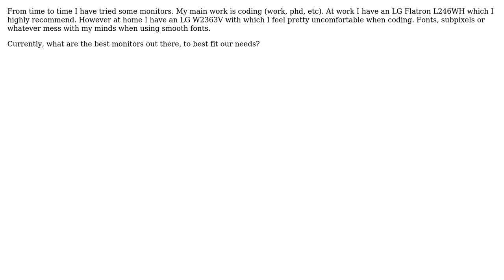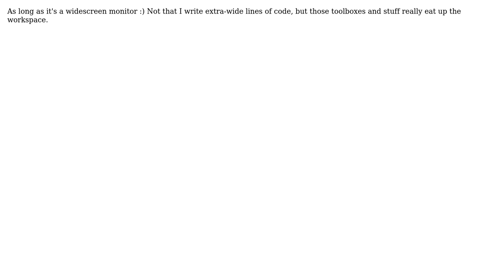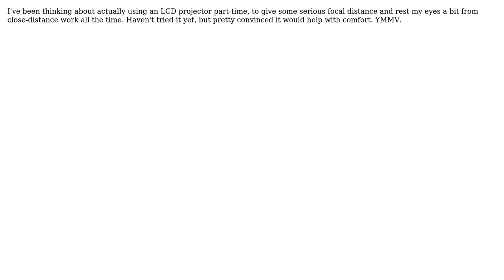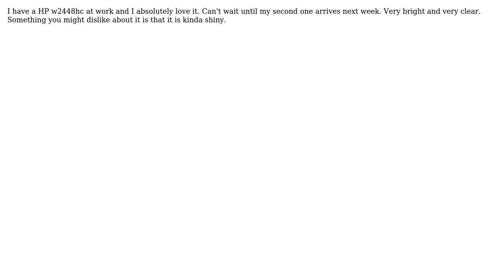Software Engineering: What are the best monitors for programming? (10 Solutions!!)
Software Engineering: What are the best monitors for programming?

With thanks & praise to God, and with thanks to the many people who have made this project possible! | Content (except music & images) licensed under CC BY-SA | Music | Images & others | With thanks to user Richard user nanda user Martin user Kavet Kerek user julien user JochemKempe user Jeff Atwood user Jamo user deltreme user ChrisF user Aggelos Biboudis and the Stack Exchange Network Trademarks are property of their respective owners. You are responsible for your own actions.